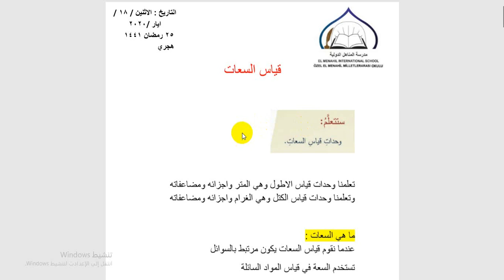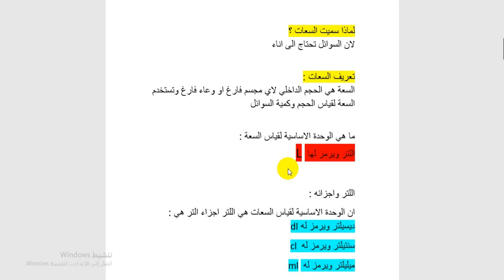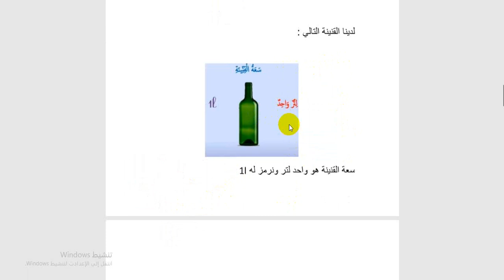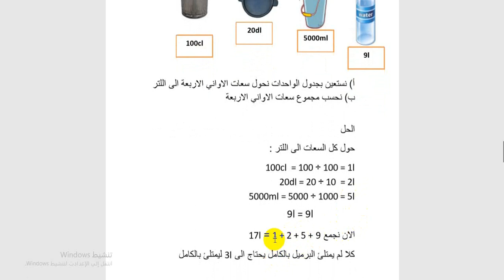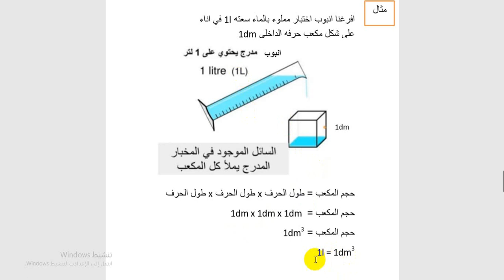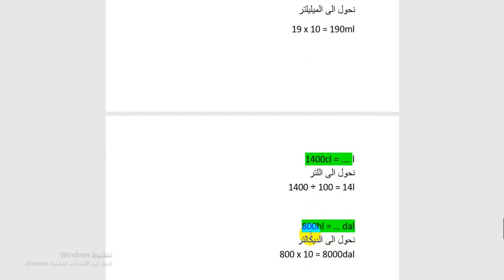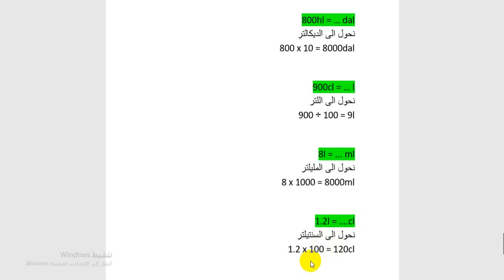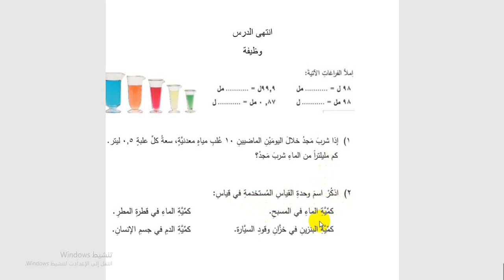الصف الخامس - المادة : الرياضيات - قياس السعات 18-05-2020